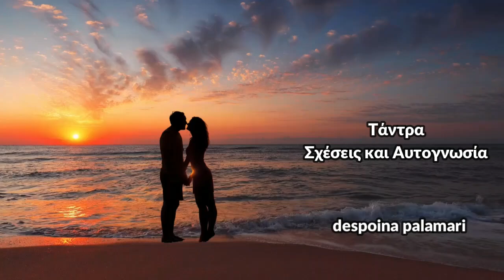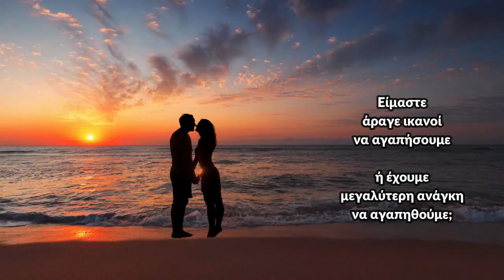Είμαστε άραγε ικανοί να αγαπήσουμε ή έχουμε μεγαλύτερη ανάγκη να αγαπηθούμε; /despoina palamari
Είμαστε άραγε ικανοί να αγαπήσουμε ή έχουμε μεγαλύτερη ανάγκη να αγαπηθούμε;

Άραγε, πώς μπορούμε να αναπτύξουμε την ικανότητά μας να αγαπάμε; Υπάρχει κάποιο μαγικό ραβδάκι, κάποια μαγική συνταγή ή χρειάζεται καθημερινά, να βλέπουμε πρώτα απ’ όλα τον εαυτό μας κατάματα, συνειδητοποιώντας τι είναι αυτό που μας απομακρύνει από την αγάπη

Ένα ενδιαφέρον βίντεο που αφορά την Αυτοαγάπη και είναι η βάση για μια όμορφη και υγιή συντροφική σχέση μπορείς να το δεις στο παρακάτω λινκ: